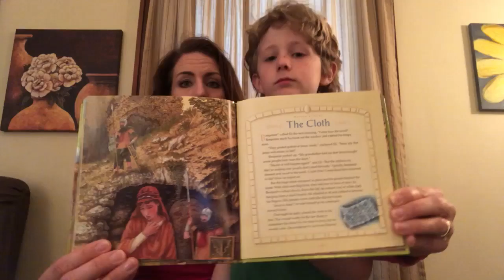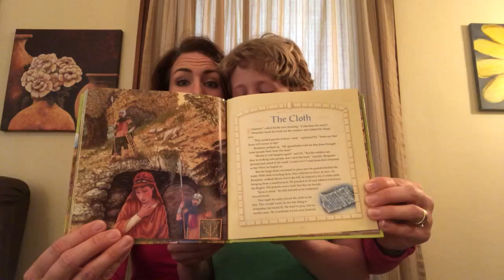Day 10-Easter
Welcome back! We are on Day 10 of our Resurrection Eggs Easter daily devotional.

Scripture Reading: Matthew 27:57-61; John 19:38-42 (Jesus' Burial)

Family Question: Imagine you are Benjamin. How would you feel about seeing Jesus’ body taken away to a tomb? How do you feel now knowing that Jesus is ALIVE?

Family Action: Read I Peter 1:3-9 aloud. After reading, have each person tell how thankful they are for salvation found only in Jesus Christ.